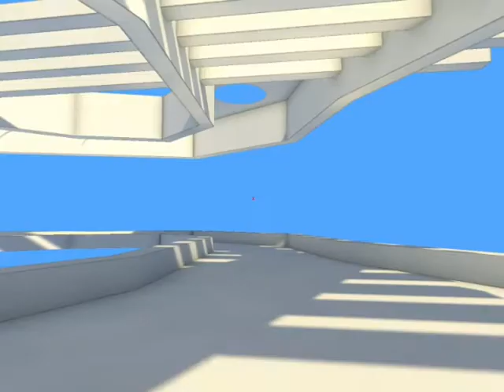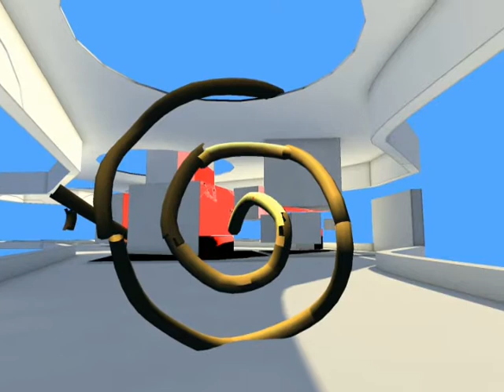Stendhal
Just a very rough demo, to test camera mapping, and other techniques I was not familiar with. That helps me a lot to learns some technical things (lightmaps, First person camera...Etc.)
I used 3DS Max and Dark Basic Pro.
Player has to explore and find hidden shapes, using the camera.